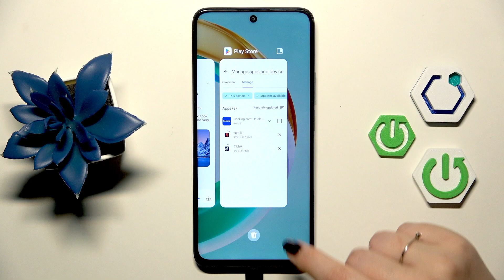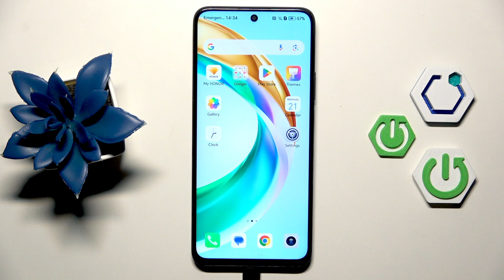HONOR 200 Smart – How to Turn Off Running Apps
If your HONOR 200 Smart is slowing down or you want to save battery life, closing running apps can help improve performance. In this video, we show you step-by-step how to turn off background apps on the HONOR 200 Smart. You’ll learn how to access the recent apps menu using both button navigation and gesture navigation, and how to close apps individually or all at once. This method is useful for freeing up memory and making your HONOR 200 Smart run smoother. Whether you’re new to HONOR devices or just want to keep your phone running efficiently, this guide will help you manage your running apps easily.

How to turn off running apps on HONOR 200 Smart?
How to close background apps on HONOR 200 Smart?
Where is the recent apps menu on HONOR 200 Smart?

0:00 Introduction
0:08 Open Recent Apps Menu
0:25 Button vs Gesture Navigation
0:46 Close Apps Manually
0:57 Close All Apps at Once
1:00 Summary